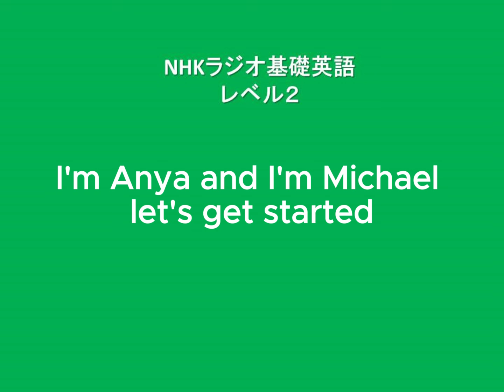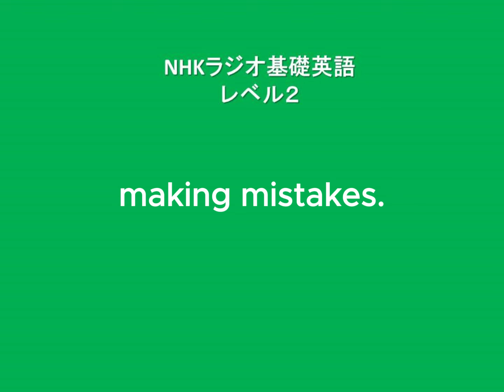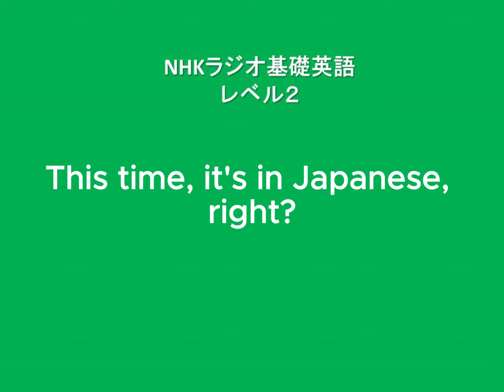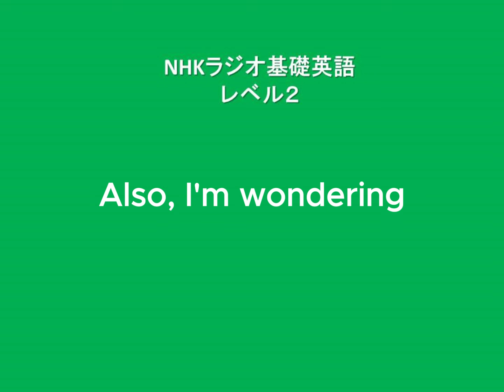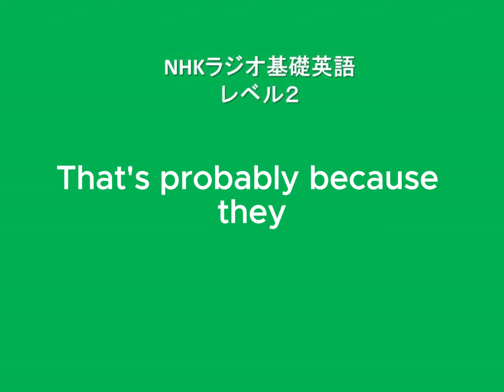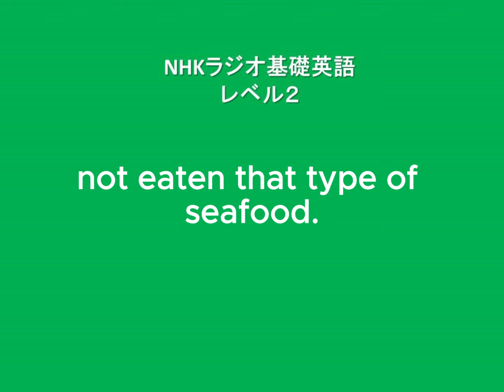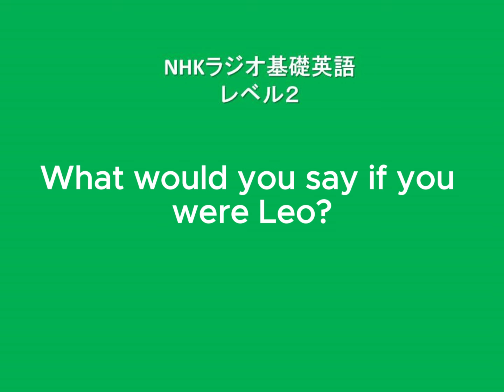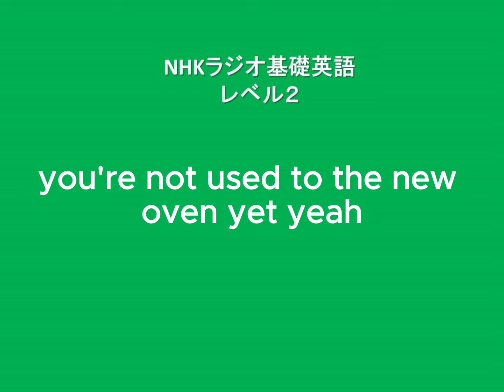NHKラジオ中学生の基礎英語レベル2, 2024 年2月5日放送分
2024年2月5日(月)放送
That's probably because they were worried about making mistakes.
それはたぶん、まちがえるのが心配だったからだと思う。

この放送のスクリプト
Leo   ：Do you remember next week's assignment for Japanese class?
Kenta：Yes, it's a presentation on "Our best memory of the last year," right?
Leo    ：Right.
Leo   ：I have to do it in Japanese, so I'm nervous.
Leo   ：Also, I'm wondering how our classmates will react to my
             presentation.
Kenta：What do you mean?
Leo   ：I never get a good reaction from our classmates when I give a
             presentation.
Kenta：Take it easy!
Leo    ：Alright.
Kenta：In English class, the other classmates didn't ask questions.
Kenta：That's probably because they were worried about making mistakes.
Leo    ：OK, I can see that.
Kenta ：This time, it's in Japanese, right?
Kenta：I'm sure you'll get lots of feedback.

和訳
レオ：来週の日本語の授業の課題を覚えていますか？
Kenta：はい、「去年の一番の思い出」の発表ですよね？
レオ：そうですね。
レオ：日本語でやらないといけないので緊張します。
レオ：あと、クラスメートが私のプレゼンテーションにどう反応するか気になります。
ケンタ：どういう意味ですか？
レオ：プレゼンをしてもクラスメイトから良い反応が得られないんです。
健太：ゆっくりしてね！
レオ：分かった。
健太：英語の授業では他のクラスメイトは質問しませんでした。
Kenta：それは失敗するのが心配だったからでしょうね。
レオ：なるほど、それはわかります。
Kenta：今回は日本語ですよね？
Kenta：きっとたくさんの反響が来ると思いますよ。